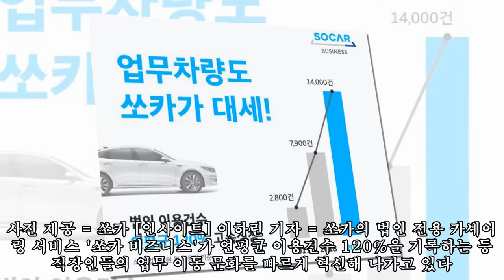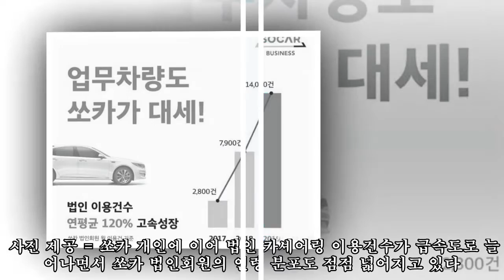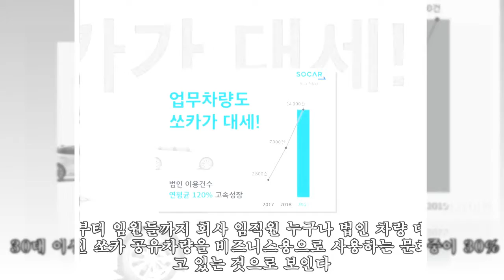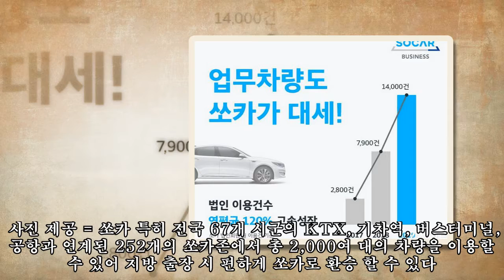최근 3년간 ‘쏘카 비즈니스’ 법인 카셰어링 이용건수 120% 폭풍성장했다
,비즈니스’,법인,이용건수,#120%,#‘쏘카,#‘쏘카,#120%,#120%,
최근 3년간 ‘쏘카 비즈니스’ 법인 카셰어링 이용건수 120% 폭풍성장했다 ►Subscribe for more ►Donation 사진 제공 = 쏘카 [인사이트] 이하린 기자 = 쏘카의 법인 전용 카셰어링 서비스 '쏘카 비즈니스'가 연평균 이용건수 120%을 기록하는